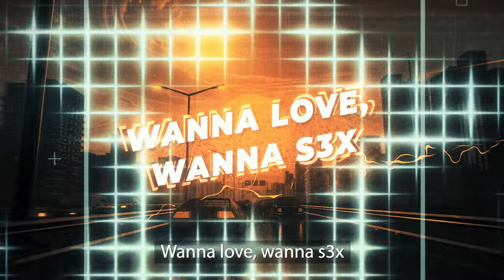Audiofreq & Skurt - Hey Baby (Official Hardstyle Video)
Official Hardstyle video of Audiofreq & Skurt - Hey Baby.

Audiofreq & Skurt - Hey Baby
Release date: 4th of May 2023
Genre: Hardstyle

Enjoy the Hardstyle video clip: Audiofreq & Skurt - Hey Baby